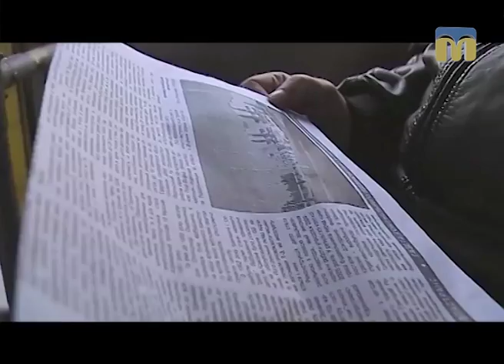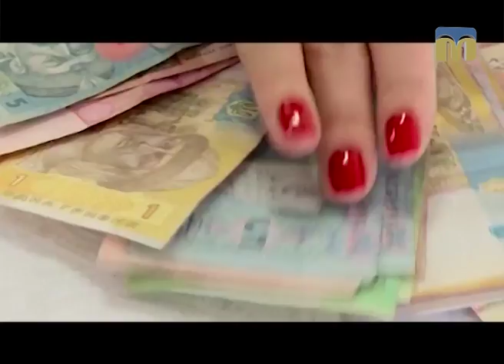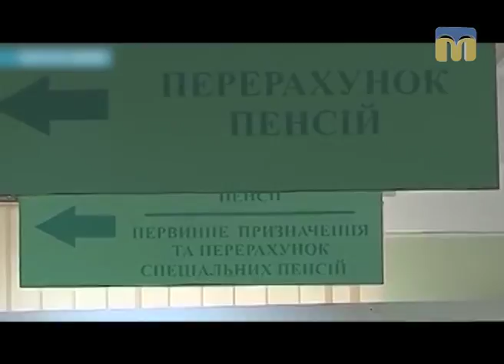Новий день. Економічні новини України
Про оплату за проїзд у громадському транспорті, надання матеріальної допомоги по безробіттю,  а також про підвищення прожиткового мінімуму та мінімального розміру пенсій — у рубриці “Економічний огляд”.